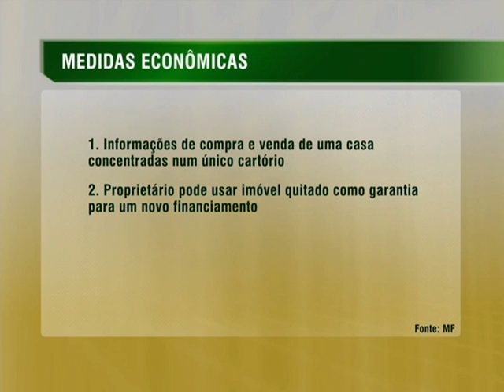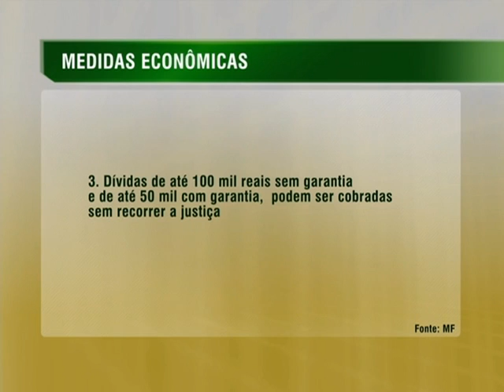Anunciadas medidas para facilitar operações de financiamento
NBR NOTÍCIAS - 20.08.14: Nesta quarta-feira (20), o Ministério da Fazenda anunciou seis medidas para melhorar o sistema de crédito no país. Três delas mudam os procedimentos ligados ao mercado imobiliário, e as demais incidem sobre o crédito consignado e o financiamento de veículos. Segundo o ministro da Fazenda, Guido Mantega, o objetivo é aumentar a segurança jurídica, reduzir o custo e simplificar as operações de financiamento. Mantega ainda prevê uma melhor movimentação da economia brasileira no 2º semestre deste ano, a partir do pacote de medidas. Parte das ações anunciadas serão publicadas até o começo da próxima semana, período em que entrarão em vigor.